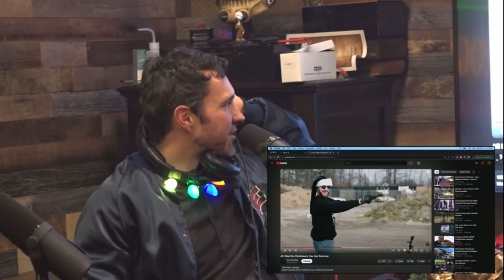Joe Rogan reacts to Gun Drummer/Twista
Joe Rogan reacts to Gun Drummer and Twista.
We made it on JRE! Been watching this podcast for like 10 years. I would love to be on the show someday.